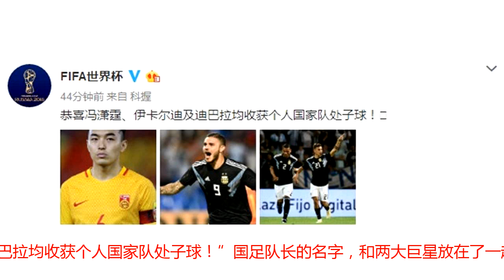齐名两大巨星！冯潇霆获世界杯官方祝贺 他和其中一人有共同点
北京时间11月21日消息，过去的国际足球比赛日，有多位球员都收获了国家队处子球。世界杯官方社交媒体就写道，“恭喜冯潇霆、伊卡尔迪及迪巴拉均收获个人国家队处子球！”国足队长的名字，和两大巨星放在了一起，此外，冯潇霆和伊卡尔迪一样，都还没有参加过世界杯决赛圈比赛。国足1-1战平巴勒斯坦，对于中国男足来说，这是耻辱性的一场比赛，主场作战，面对鱼腩对手，国足自己反而踢的像鱼腩。郜林、武磊、肖智、于大宝等前锋进不了球，反而是中后卫冯潇霆打进国家队生涯首球。对于33岁的冯潇霆来说，这是值得纪念的时刻。此外，阿根廷2-0击败墨西哥队的比赛，伊卡尔迪和迪巴拉也斩获了国家队处子球，前者是国际米兰队长，后者是尤文图斯未来领袖，绝对的世界级球星。如今，世界杯官方把三个人的名字放在了一起，“恭喜冯潇霆、伊卡尔迪及迪巴拉均收获个人国家队处子球！”对于冯潇霆来说，这是莫大的赞扬。值得一提的是，冯潇霆和伊卡尔迪有共同点，那就是都没有参加过世界杯。中国男足自从2002年韩日世界杯后，就再与世界杯决赛圈无缘。而伊卡尔迪作为世界级前锋，因为阿根廷人才济济和桑保利的选择，最终无缘俄罗斯世界杯。目前，冯潇霆还没有退出国家队，